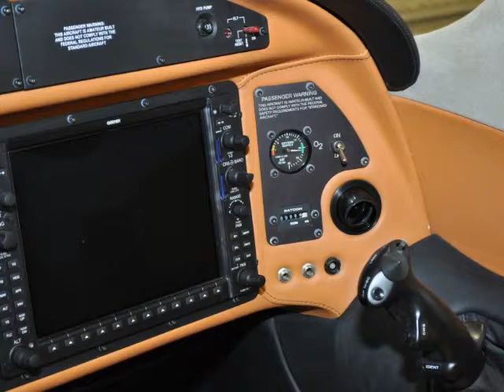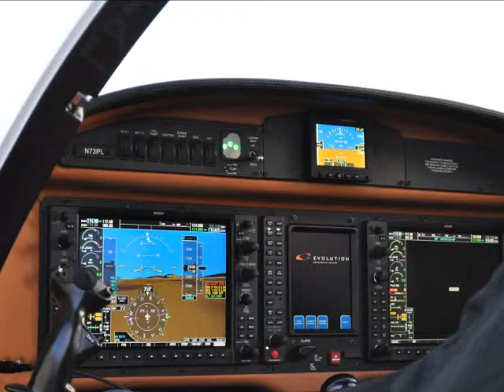N73PL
Interior by Cascade Aircraft Management